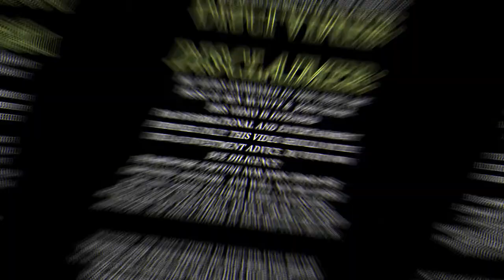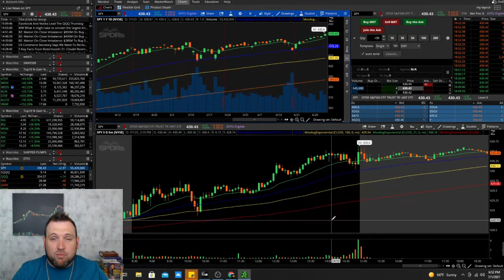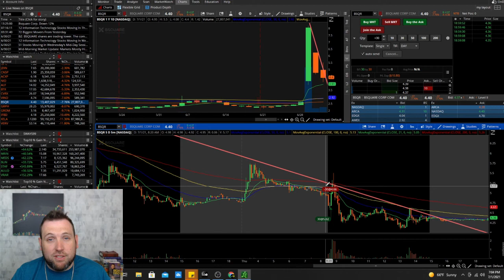KRISPY KREME IPO (DNUT) - TODAY'S TOP STOCKS | NASDAQ & NYSE TOP GAINERS 07-01-21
Today's top stocks include chart analysis for the biggest low float runners of the day! Join me every evening that the stock market is open for a recap & analysis of the day's top stocks! We will be taking a look at the top NASDAQ & NYSE low float stock gainers, and doing some technical analysis on the stock charts. By looking at the top stocks and trending stocks everyday we can learn why they move the way they do, and learn from stock chart how to catch he big rips before they happen.

NASDAQ TOP GAINERS
ATHE 01:40
MRIN 02:35
AUUD 3:15

NYSE TOP GAINERS
RIG 03:50
LZ 06:25

TRADES
DNUT 04:10
GBR 05:40
CUEN 07:25
KTRA 08:20
BSQR 8:52

DAY TRADING MINI LESSON 09:00

Logitech Webcam

PHOPIK Softbox Lighting Kit 2X20X28 inch Professional Continuous Studio

I have 2 of these Monitors -
2021 HP 24f 23.8 Inch LED Monitor| FHD (1920 x 1080) IPS Display| AMD FreeSync| Silver (HDMI & VGA Port) + NexiGo 4K HDMI Cable Bundle

This is the desktop computer I use for trading, recording & editing-
iBUYPOWER Pro Gaming PC Computer Desktop Trace 4 MR 180A (AMD Ryzen 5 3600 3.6GHz, NVIDIA GeForce GT 710 1GB, 8GB DDR4 RAM, 240GB SSD, WiFi Ready, Windows 10 Home)